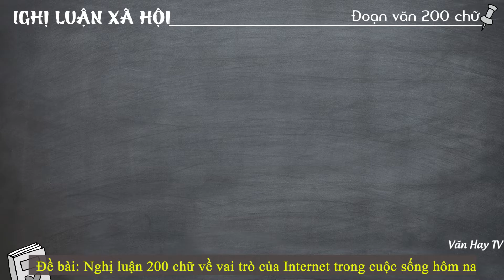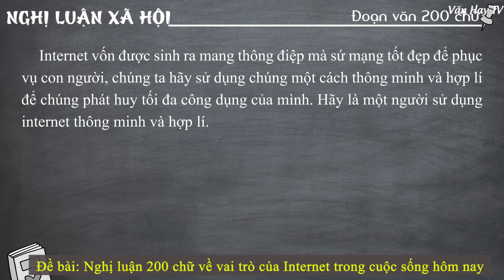"Vai trò của Internet trong cuộc sống hôm nay" - Viết đoạn văn Nghị luận xã hội 200 chữ + 7 Mẫu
🔰 🔰 🔰 Link tải 7 MẪU THAM KHẢO về Đề bài: Viết đoạn văn nghị luận về vai trò của Internet trong cuộc sống hôm nay.

♥♥♥ Hãy nghe và cảm nhận ♥♥♥